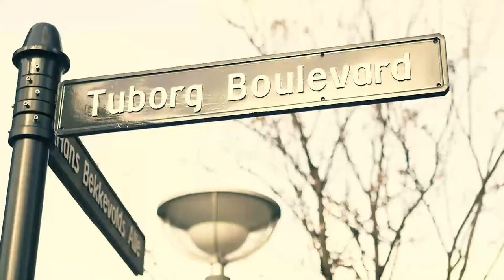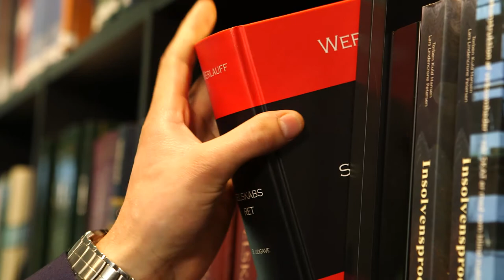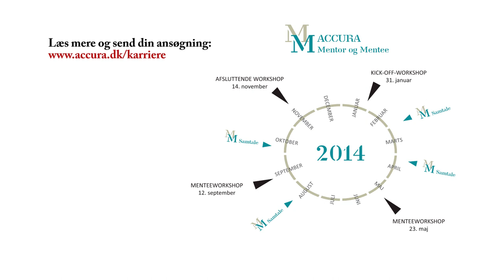Accuras Mentorordning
Accura er blandt de førende advokatfirmaer i Danmark. Accura rådgiver en lang række store nationale og multinationale erhvervskunder, finansielle institutioner, private equity-fonde, statsejede investeringsfonde, forsyningsselskaber, offentlige myndigheder, regeringer samt private selskaber og deres ejere.

Accura har iværksat en mentorordning for at hjælpe dygtige jurastuderende og cand.merc.(jur.)-studerende på vej i deres karriere ved at give dem et enestående indblik i branchen og lette deres vej til arbejdsmarkedet.

Så hvis du er ambitiøs og har lyst til at indgå i et professionelt makkerskab med en kompetent jurist fra Accura for at udforske dine karriereveje nærmere, så er mentorordningen måske noget for dig.